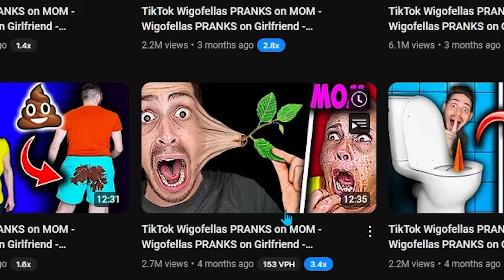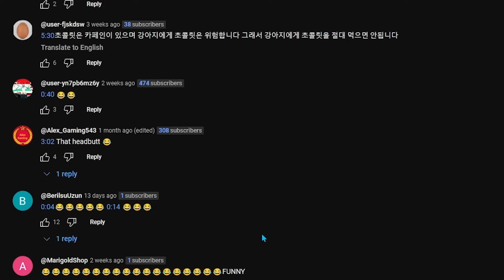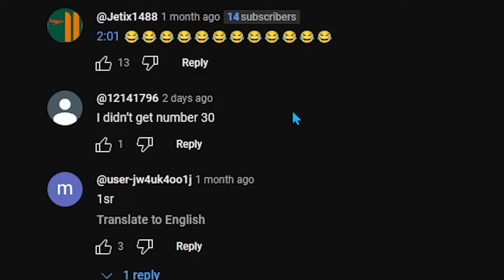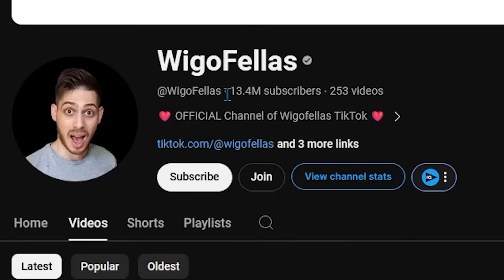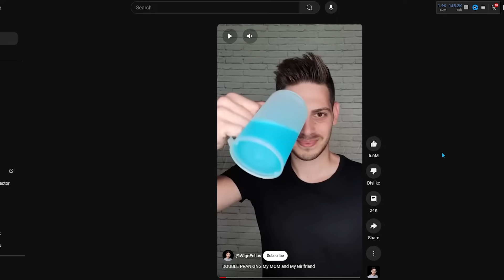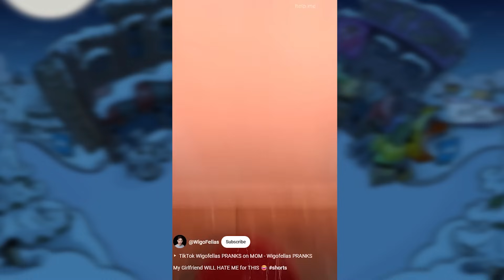Youtube Kids Seriously Needs Moderators...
YAY more youtube drama. todays youtube drama and youtube commentary is about wigofellas. who wouldve thought wigofellas was a youtuber who only gets into controversy. youtuber drama goes so hard. like and sub for more youtuber drama and commentary. wigofellas wigofellas cringe wigofellas tiktoks youtube shorts. wigofellas and tik tok cringe